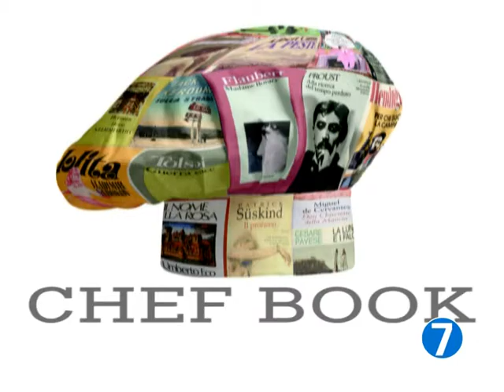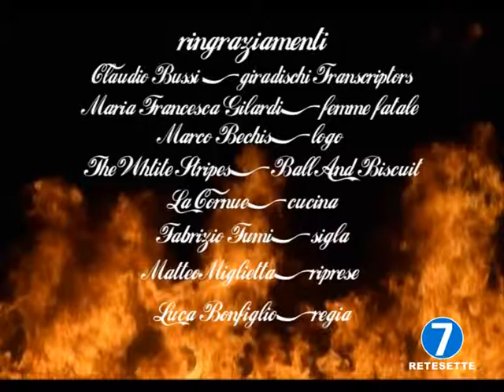RETE 7 - CHEF BOOK TI CUCINO UN LIBRO PUNTATA 19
OSPITE  PAOLA MASTROCOLA